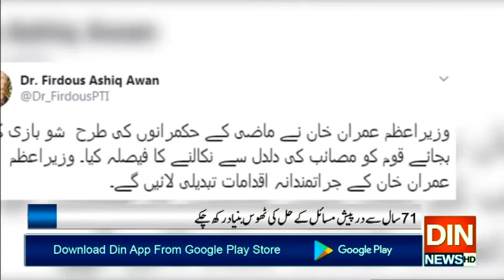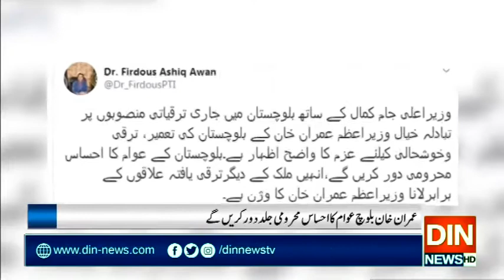سابقہ حکمرانوں نےصرف شو بازی کی